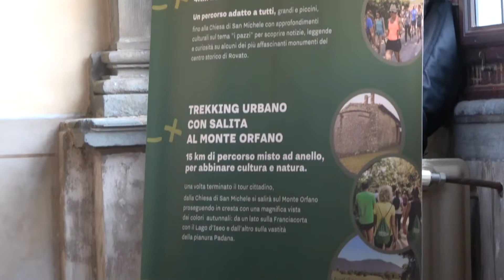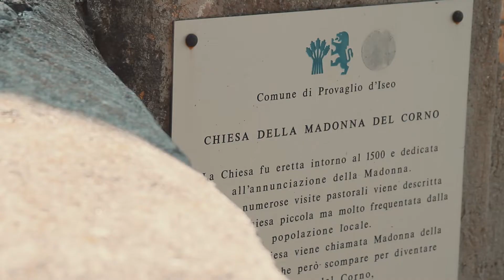Rovato - Festival del Cammino d'autunno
Anche Rovato aderisce alla giornata nazionale del trekking urbano promossa dal Comune di Siena dal titolo "Una sana follia. Alla scoperta del territorio attraverso i suoi bizzarri personaggi", e lo fa organizzando il Festival del Cammino d'Autunno.

L'evento gratuito grazie al contributo del Comune di Rovato, prevede la possibilità di scegliere tra due percorsi; il primo, un percorso di 4 km adatto a tutti, nel centro cittadino. Il secondo, di 15 km, è invece un percorso misto ad anello, per abbinare cultura e natura, con la salita al Monte Orfano.

Il progetto, ideato ed organizzato dalla LAMU e dalla Rosa Running Team, vede la partecipazione del Comune di Rovato oltre a quella di alcune associazioni del territorio.